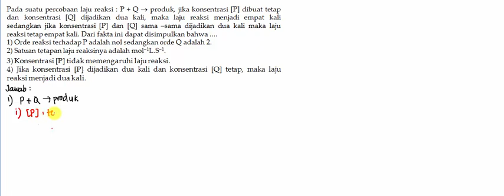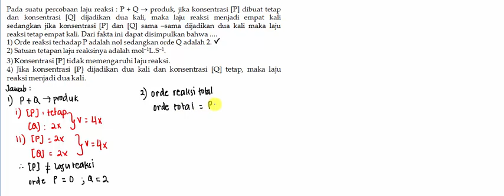Soal 13 Laju Reaksi Medium